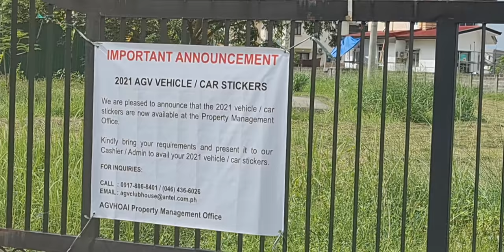Antel Grand Village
Good Day! How are you?

My name is Rey Millada Jr.
Anyana and  Antel Grand Village
Division Manager

Here at Antel Grand Village and Anyana, we have House and Lot and LOT only.

House and Lot Package start at 25k/month.

🌲Anyana and Antel Grand Village LOT only start at 15k/month.

For free tripping and reservation please call;
Rey Millada Jr
Anyana & Antel Grand Village
Division Manager

Rey Millada Vlog for online Tripping.

XMA Header Image
ANTEL GRAND VILLAGE and ANYANA ANTEL TANZA